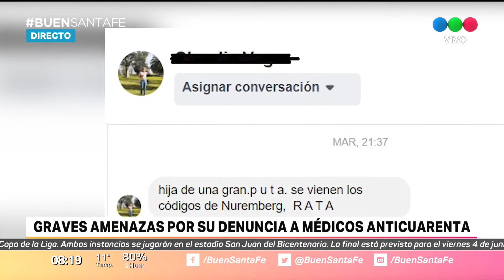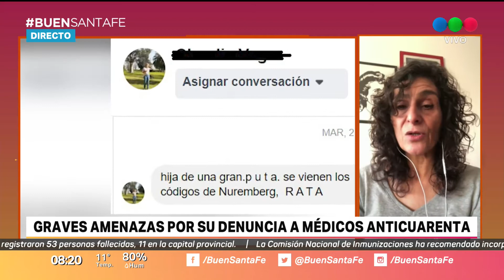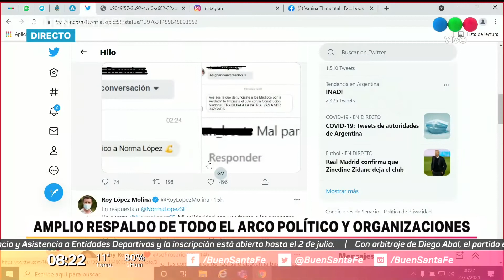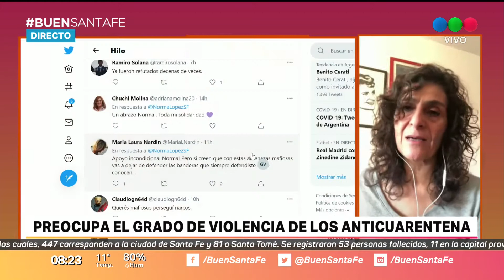La concejala amenazada por negadores de la pandemia dijo que estos grupos “son violentos”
Pese a las amenazas, Norma López ratificó las denuncias contra los denominados Médicos por la Verdad. “No tenemos que permitir y dejar pasar las amenazas”.